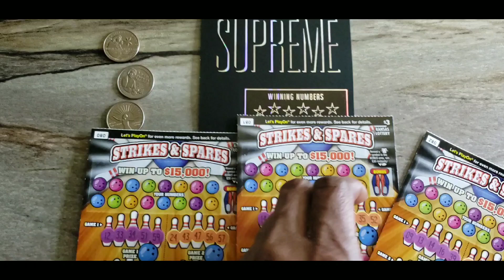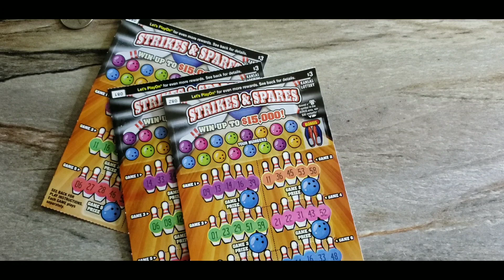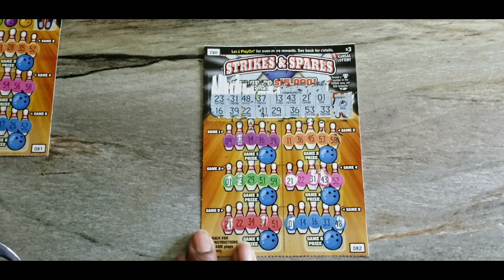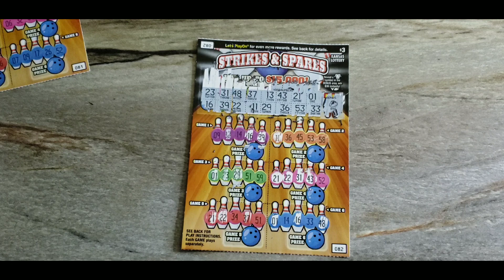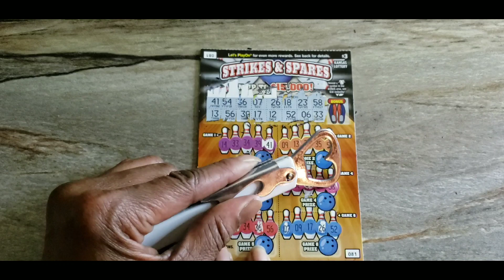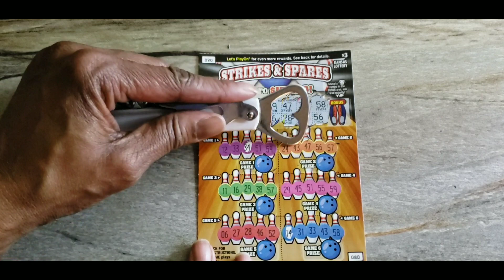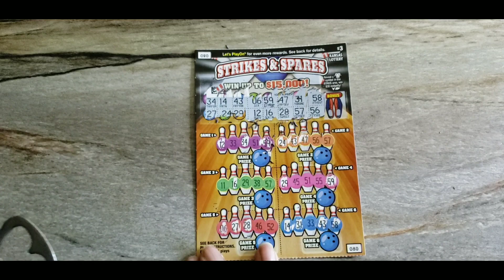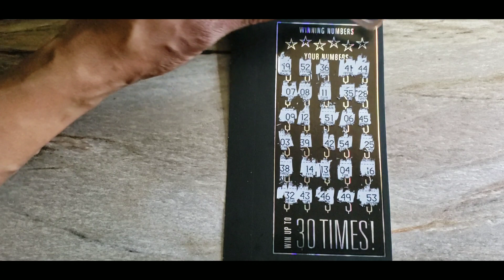Strikes & Spares $15,000| Did I strike it rich? Or Strike out|Smoke N Scratch Session|Kansas Lottery